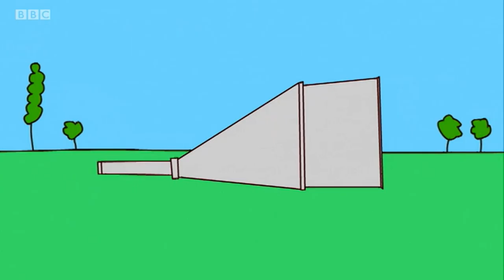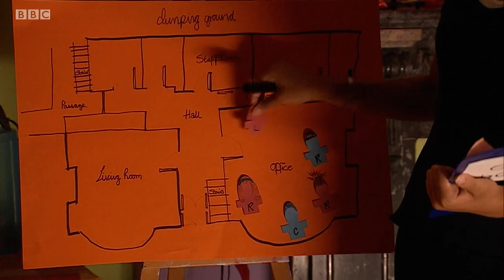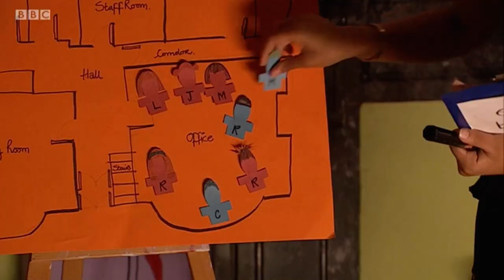Series 5 episode 6